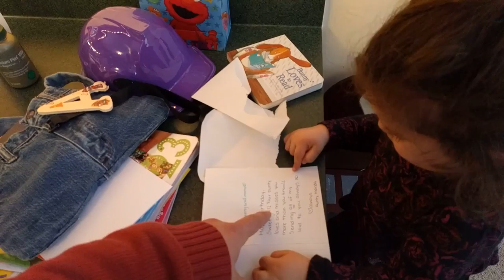Thanks, Amanda!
We love books - can't wait to read it.